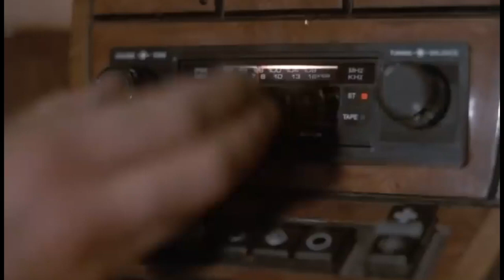Miami Vice and Never Meant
If Crockett and Tubb's tape deck in Miami Vice in the 1980s had American Football.